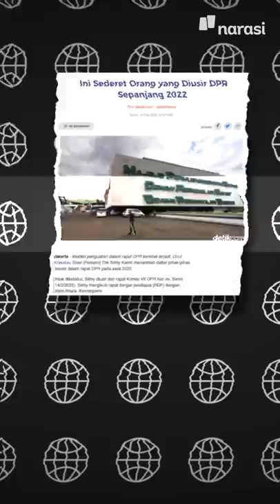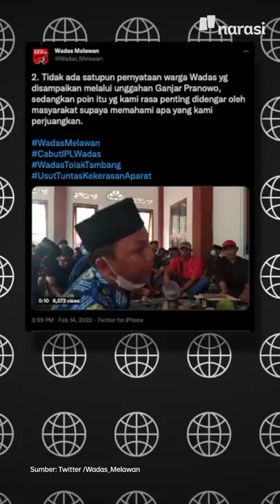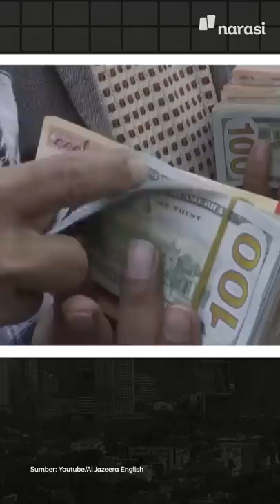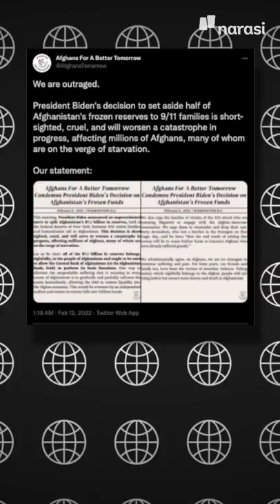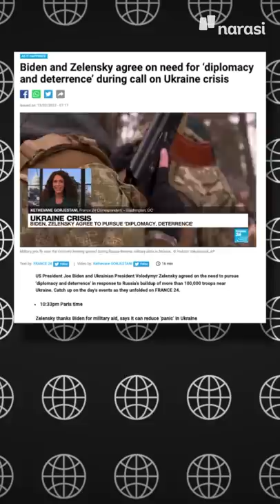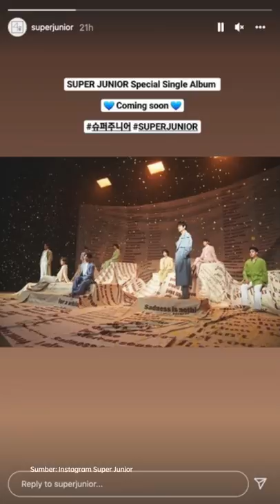AKHIRNYA GANJAR DATANGI WARGA WADAS YANG KONTRA | Narasi Pagi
Gubernur Jawa Tengah, Ganjar Pranowo, akhirnya datangi warga Desa Wadas, Purworejo, yang menolak tambang batu andesit. Warga pun menyambut baik kedatangan Ganjar. Ada sejumlah tuntutan warga. Apa aja ya?

(Narasi)